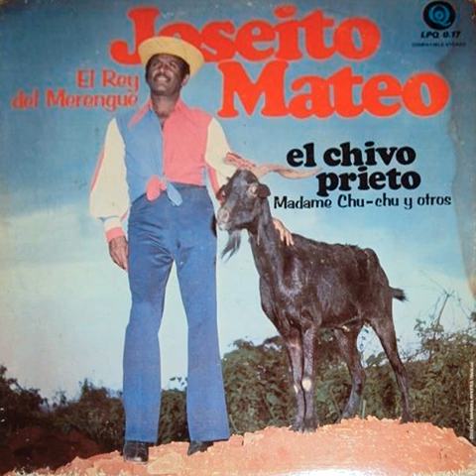Joseíto Mateo - Madame Chu-Chú (1975)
Yo una vez tuve ese LP arrumbado en algún rincón de mi casa, pero se me perdió o se dañó.
Fuente: Ángel Grullón.